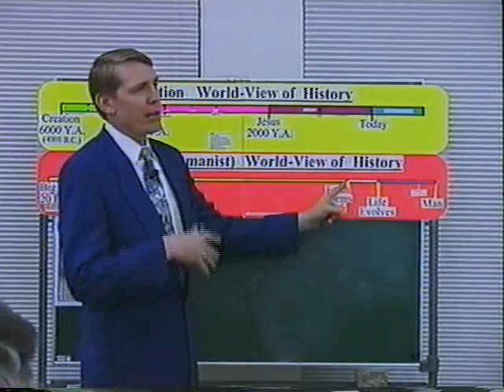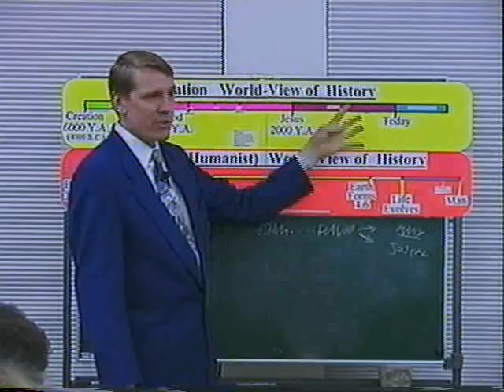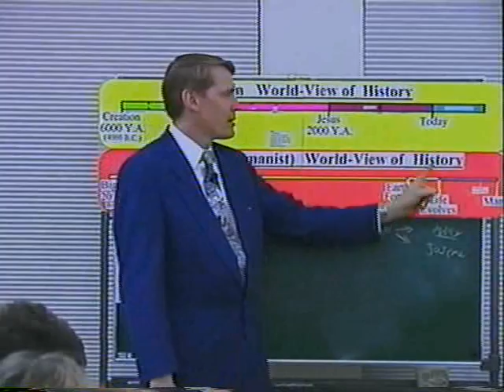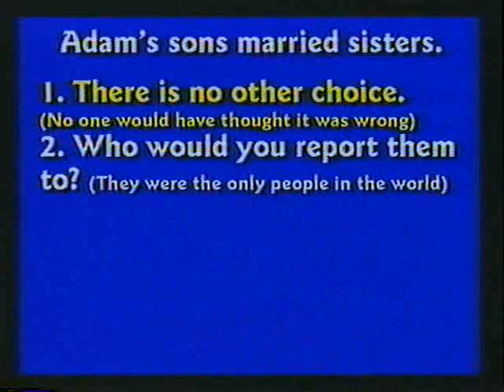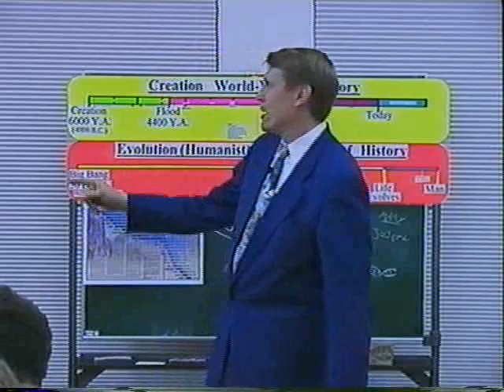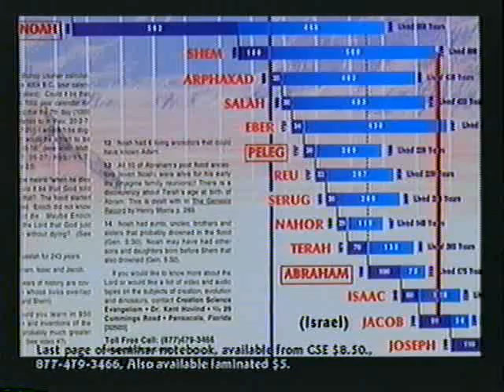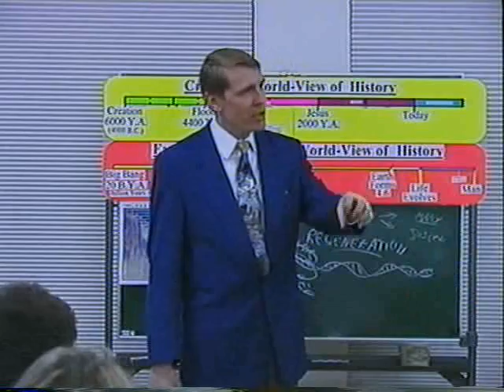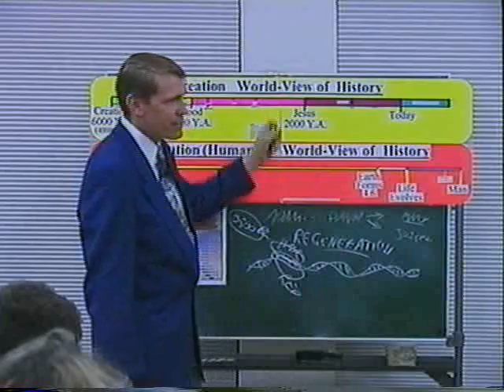Creation Science Evangelism Kent Hovind CS 101 Class 04